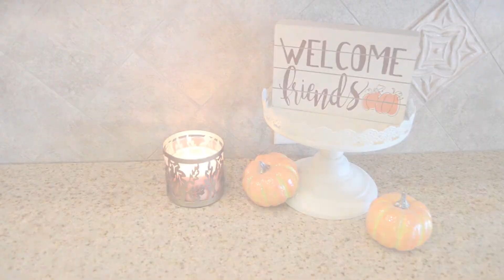*COZY* FALL CLEAN WITH ME 2021! 🧡 FALL CLEANING & ORGANIZATION MOTIVATION / Courtney Lynn 🤍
Hey you! Courtney Lynn here! In today's video I am sharing some Cozy Fall Cleaning! Let's take our time and move at our own pace today. I hope that you will enjoy this video and find lots of good home decor ideas for FALL!
Love, Courtney Lynn xoxo

Check out 5 of my most favorite videos!